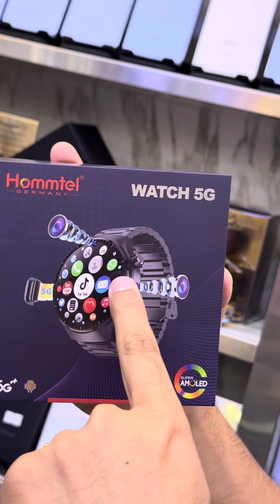Android Smartwatch 2024 || Smartwatch Review || Dual Camera 5g Smartwatch|| MUSTAQBAL ZAMZAM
mustaqbal zamzam Deira dubai
shop Location

All UAE 🇦🇪 cash on delivery available.

out of uae delivery no possible

আমি একজন গর্বিত বাংলাদেশী ব্যবসায়ী 🇧🇩❤️🇦🇪